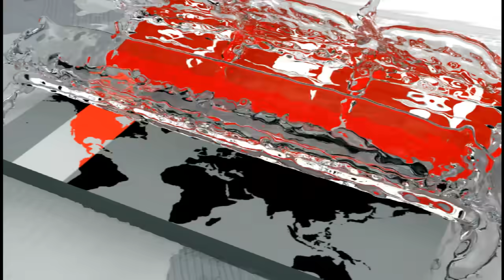কাঁদলেন শেখ হাসিনা ও রেহানা | Bangabandhu's Homecoming Day